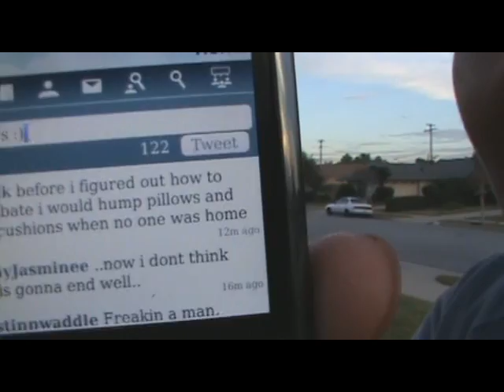Charter Oak High School Sophomore Night Rally Montage 2010-11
This is a video for all my friends that were in the night rally dance of 2010. You guys made me feel special in every way and I want to thank you guys. So here's a video of all the fun times we had together. I love you guys!